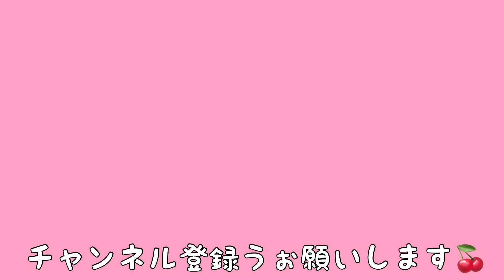【wombat】おもちゃで遊ぶユキちゃん☆(Play with toy)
ユキちゃんはおもちゃで楽しそうに遊んでいました💓
パタンと倒れた時、おもちゃでお鼻を打ったように見えましたが、やる事がフクちゃんと一緒でやっぱりこの2人は親戚で間違いないと思いました😂(笑)

Yuki was playing with toy.
But the toy hit Yuki's face.

Fuku did the same thing the other day.
I think they are relatives.